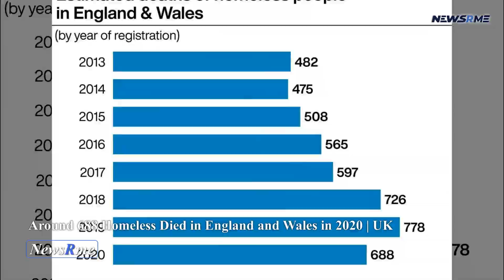Around 688 homeless died in England and Wales in 2020 | UK News | NewsRme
There were at least 688 deaths among the homeless in England and Wales in 2020, linked to the implementation of emergency housing for thousands of individuals during lockdown, according to the latest official numbers.
It was the first yearly drop in the anticipated number of homeless fatalities since records started in 2013, but statisticians cautioned that challenges in collecting death registrations last year may have resulted in an undercount.
While the number of homeless fatalities in 2019 is fewer than the previous year's record high of 778, the total is still 42 percent more than it was when records started in 2013. The north-east of England and London had the highest mortality rates for homeless persons.